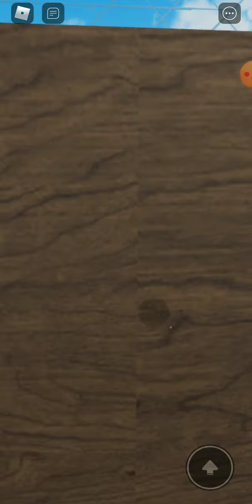The Backrooms-Level 63-Tranquility(Found Footage)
This is my first Backroom video